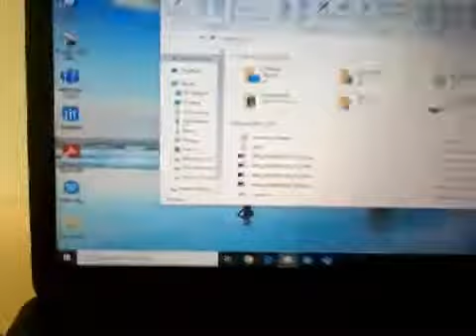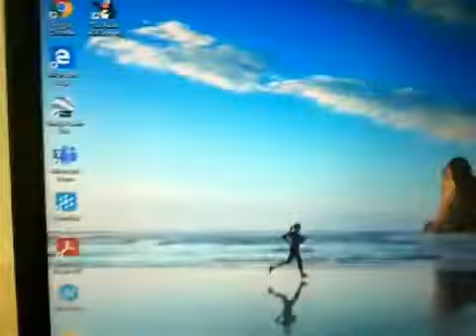File explorer tricks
These tricks work in in windows 10 only